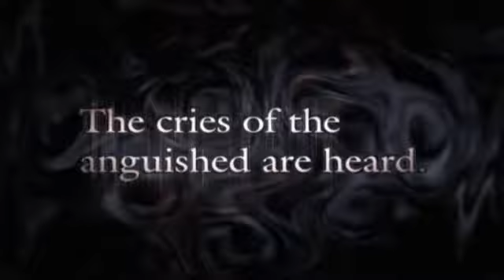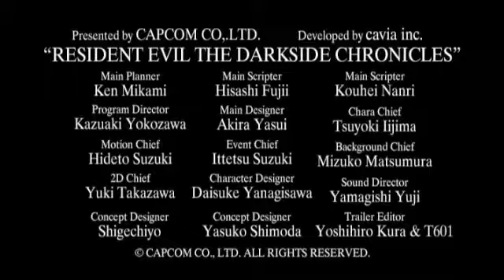RESIDENT EVIL: THE DARKSIDE CHRONICLES TRAILER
CONSOLA: WII
TIPO: TIRADOR
JUGADORES: 1
DESARROLLADOR:
PUBLICADOR: CAPCOM